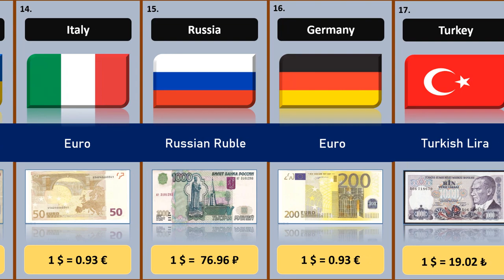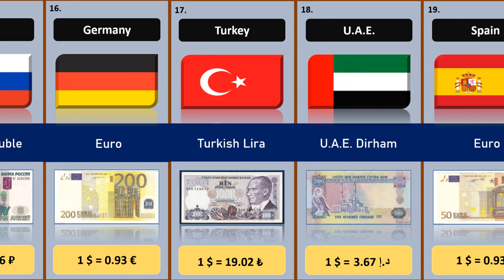Currency From Different Country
Currency From Different Countries

Currency of all countries | currency from different countries
currency coins from different countries,
currency of all countries by khan sir,
currency of all countries by gaurav sir,
currency of all countries by adda247,
currency of all countries drawing,
countries with digital currency,
currency of all countries for pet exam,
currency of all countries ppt,
currency of all countries gk,
currency of all countries
currency of all countries hindi,
currency of all countries in indian rupees,
currency of all countries in hindi,
currency of all countries in telugu,
currency of all countries in english,
currency of all countries in malayalam,
currency of all countries in tamil,
currency of all countries in marathi,
currency of all countries images,
money from different country,
currencies of all countries of the world,
currency of all countries parcham classes,
currency of all countries quiz,
currency of all countries rate,
currency of all countries tamil,
currency of all countries today,
what is the weakest currency,
top 10 country money value,
currency of all countries value,
currency of different countries with pictures and names,
currency of different countries with symbols,
currency of different countries with pictures,
currencies of different countries with names,
what are banknotes,
how money is made in different countries,
currency of all countries 2022,
currency of all countries 2023,
money from different countries class 5,
what country has the strongest currency,
different money from different countries